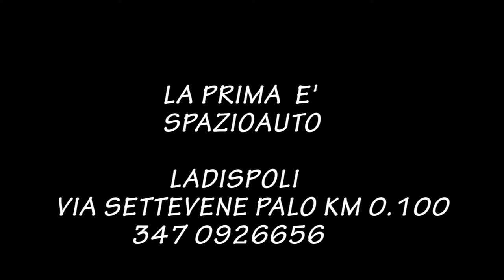Autosalone LA PRIMA SRL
Oltre 30 anni di esperienza nel settore automotive,
Facilmente raggiungibili adiacenti all'uscita autostradale "Cerveteri-Ladispoli" della ROMA CIVITAVECCHIA, ameno di 15 min. dall'aeroporto di ROMA FIUMICINO, a meno di 5 minuti dalla stazione ferroviaria CERVETERI_LADISPOLI